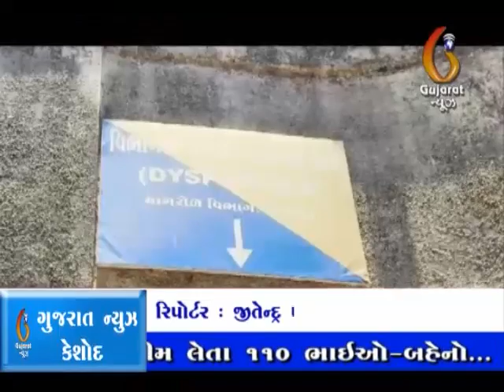Mangrol badkam karvani dhamki